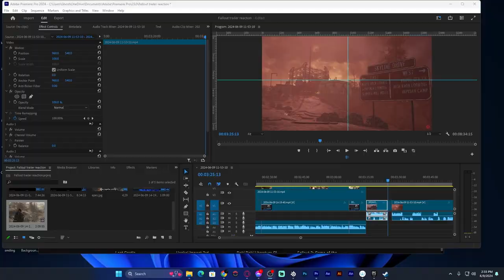They Are adding What to Fallout 76!? Fallout 76 Skyline Valley Trailer Reaction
Fallout Skyline Valley update is around the corner! The trailer for the release date was announce in Xbox Showcase! This is my reaction!